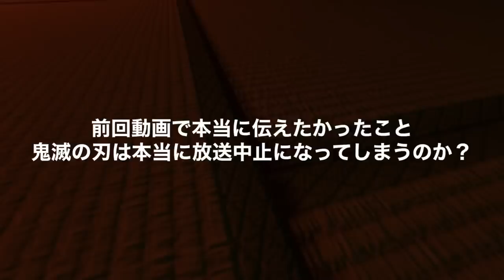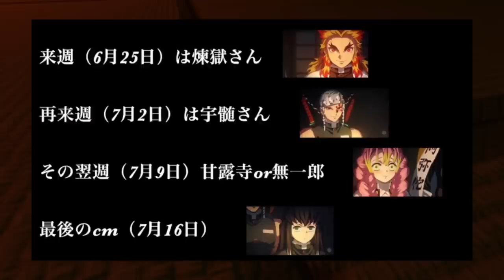【鬼滅の刃】刀鍛冶の里編、放送中止 ？ の件で、皆さんに伝えたいこと。そして鬼滅の刃公式に怪しい動きが…。【きめつのやいば】【まとめ】（鬼滅の刃刀鍛冶の里編1話フル/無限列車編/遊郭編/刀鍛冶の里編）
鬼滅の刃 刀鍛冶の里編 1話 フル  きめつのやいば 刀鍛冶の里編  アニメ3期1話 ネタバレ

前回の動画

00:00　スタート
1:11　本当に伝えたかったこと
7:15　鬼滅の刃の最新情報1
8:40　鬼滅の刃の最新情報2

メイドインアビス2期
リコイル・リコリス

引用元作品

【楽曲・BGM】

【編集】

【おすすめ曲】

『ゆるキャン△』

【作品】